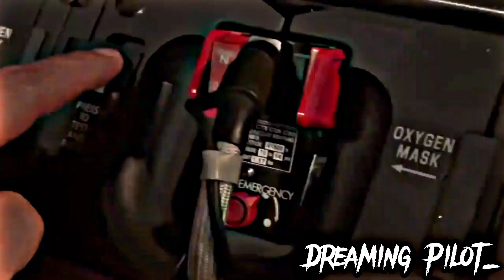Aeroplane Whatsapp Status_4K 😍❤️✈️